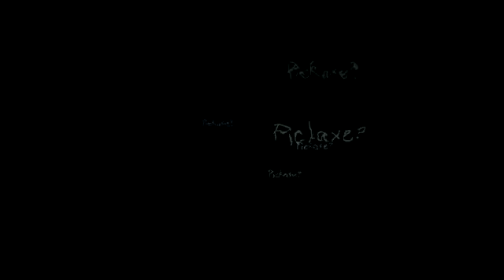The Vanishing of Ethan Carter Part 7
Part 7 of the Vanishing of Ethan Carter.